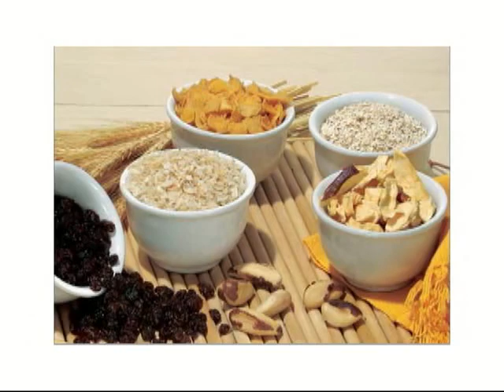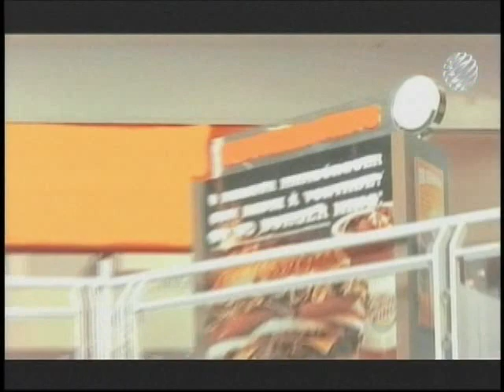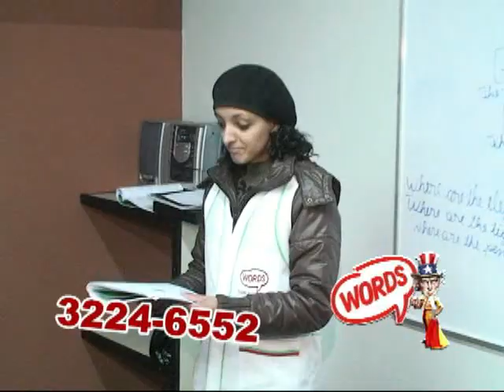Alto Estilo do dia 20 de novembro